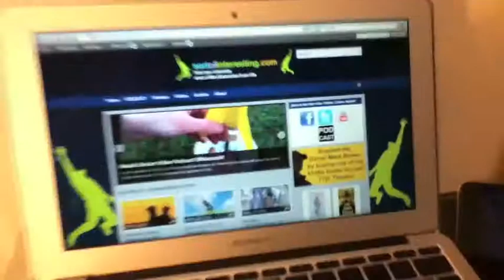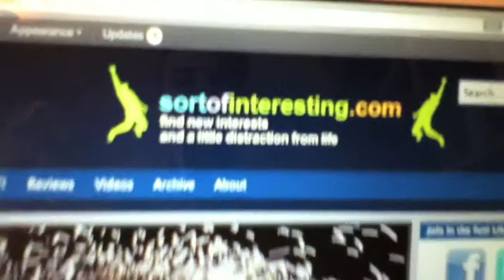Best iPod Touch / iPhone Stand, Really Cheap, Really Minimal... And a bit of comedy!